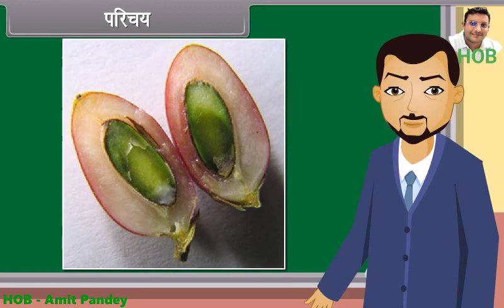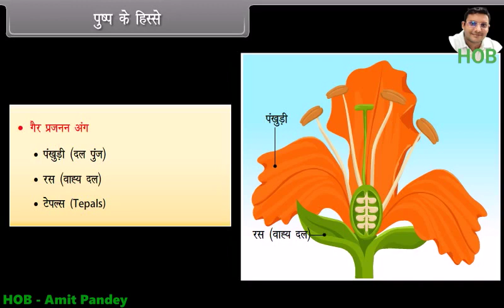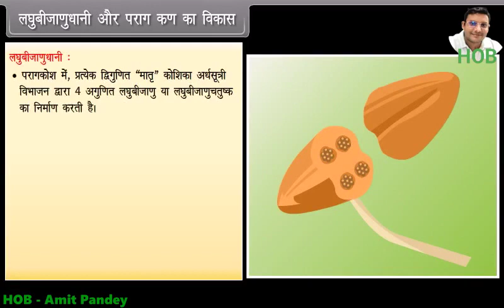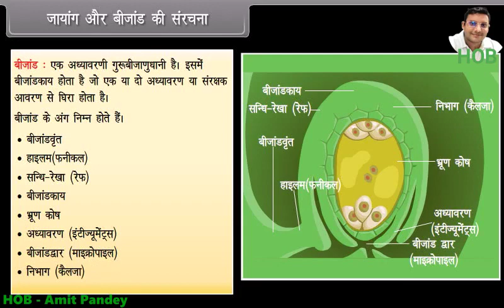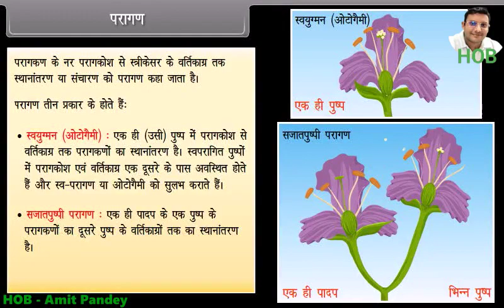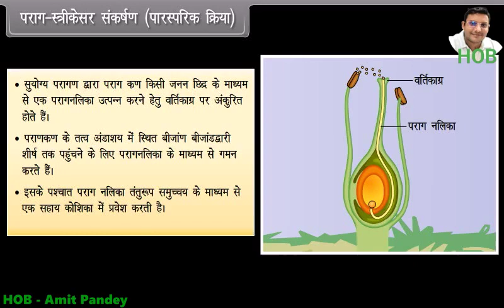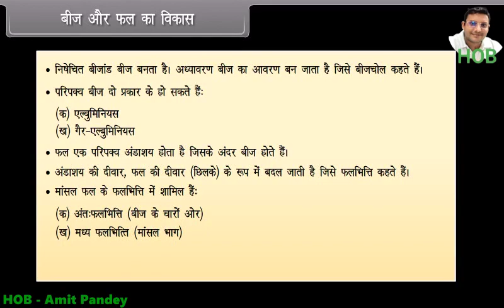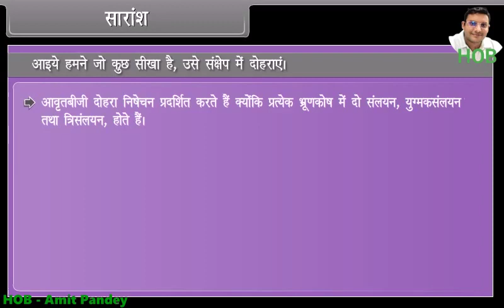रेप्रोडक्शन इन फ्लावरिंग प्लांट्स / Reproduction in flowering plants hn